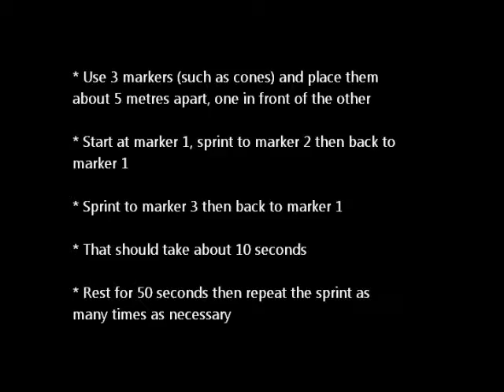10-50 Sprints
Running for fat loss.